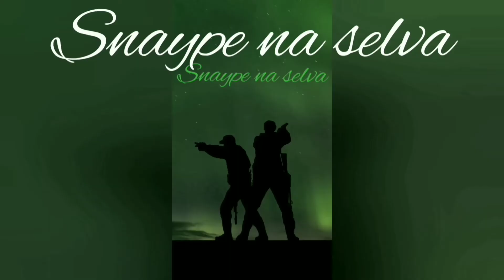diversos bichos na seva de coco dendê e milho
câmera de trilha gravou macacos, Quatis e cateto top demais